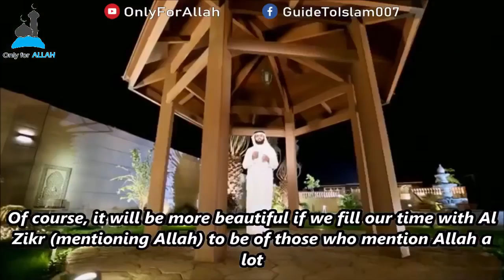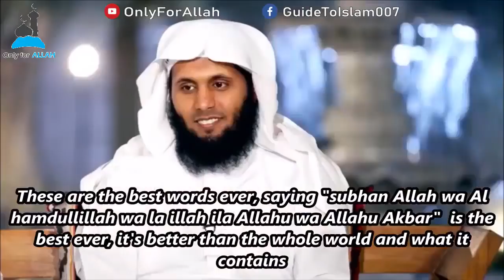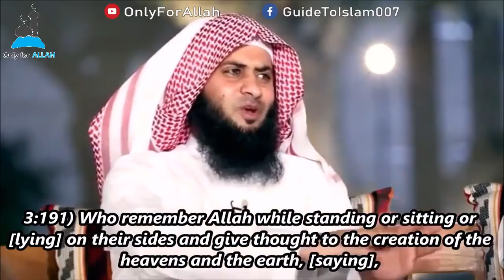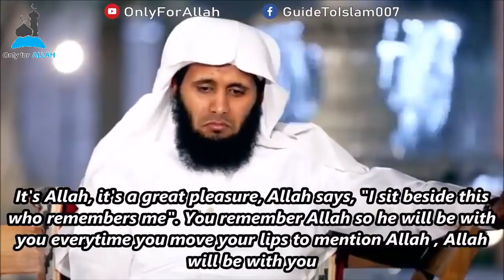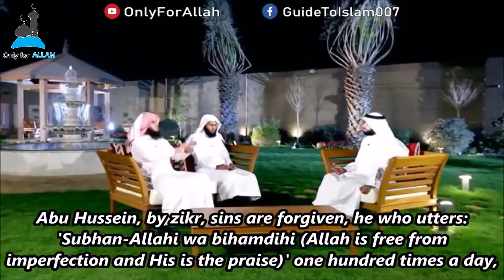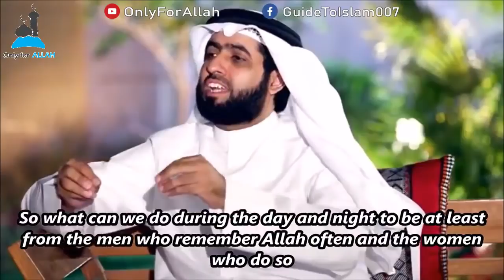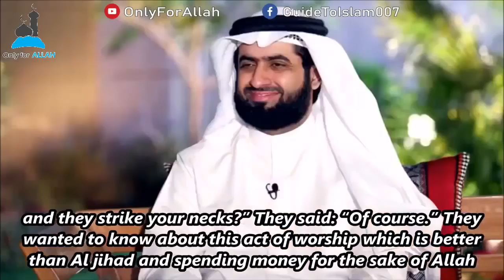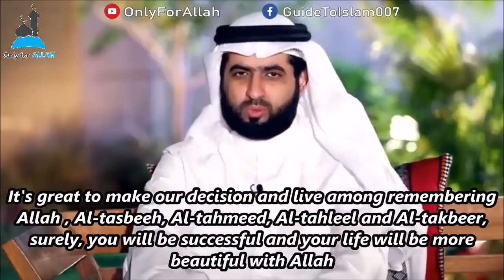Remembrance of Allah Ramadhan Special (EP5): Sheikh Mansour & Sheikh Nayef & Sheikh Ali